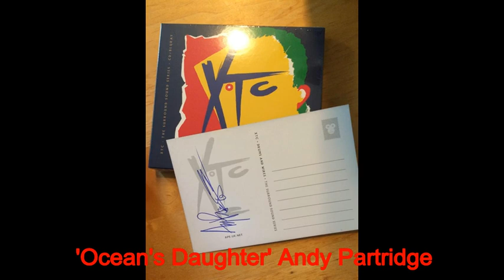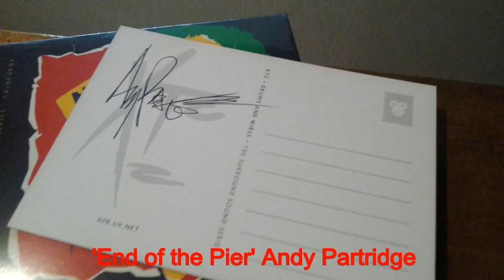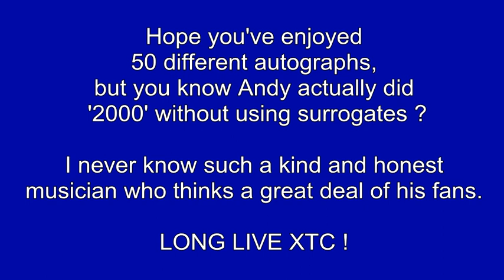Andy Partridge's autographs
I'd be sorry if you're disappointed at the use of embedded pics wo permission.